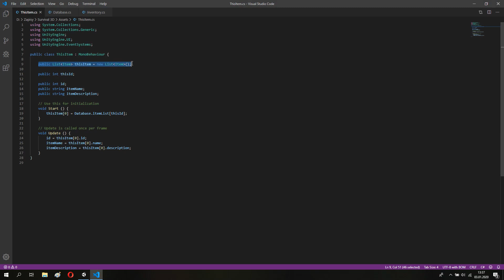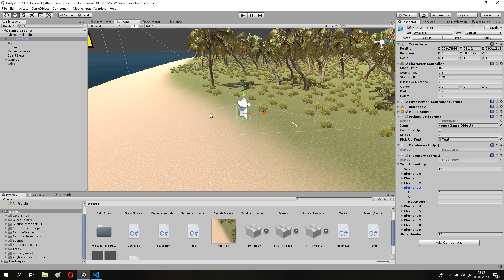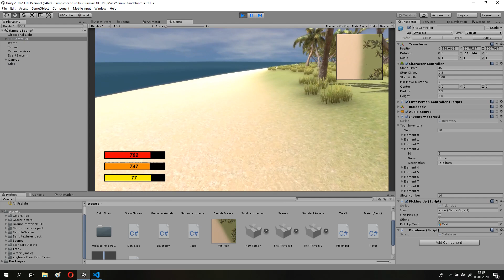Unity 3D Survival Game: List Inventory System C# #07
Unity 3D Survival Game Tutorial
List Inventory System

🔗 Reflinks Below